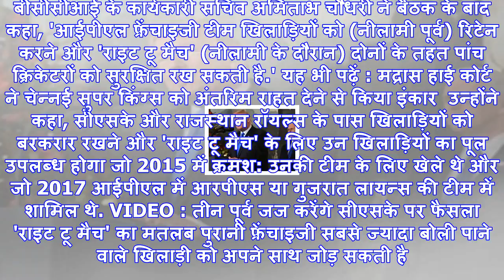धोनी का आईपीएल-2018 में चेन्नई सुपरकिंग्स में लौटने का रास्ता साफ, जानें कैसे?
दो साल के निलंबन के बाद 2018 में होगी चेन्नई सुपरकिंग्स की वापसी.नई दिल्ली: आईपीएल की संचालन परिषद न...